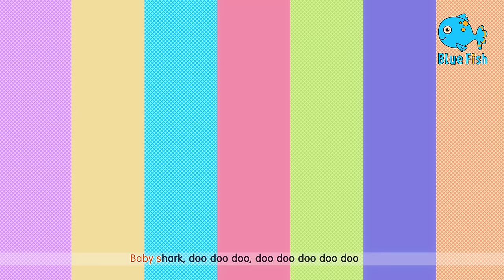[NEW] A for Apple | Alphabet ABC Songs | Phonics Song - 3D ABC Songs&Rhymes for Children | blue Fish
A for Apple | Alphabet ABC Songs | Phonics Song - 3D ABC Songs &Rhymes for Children | blue Fish 2022